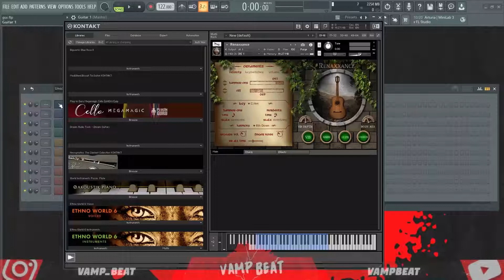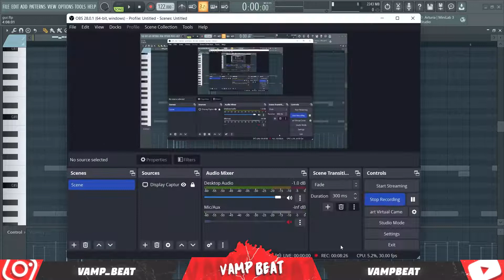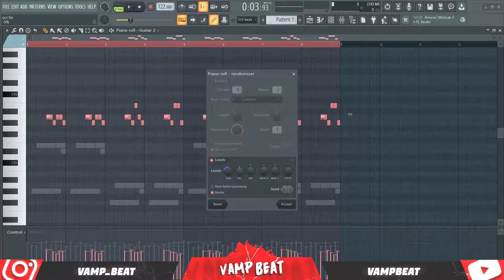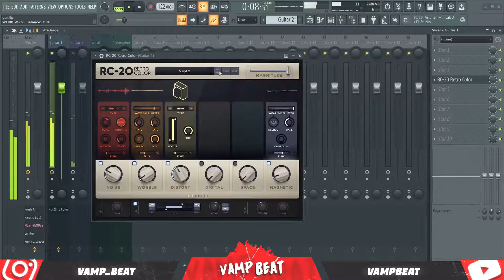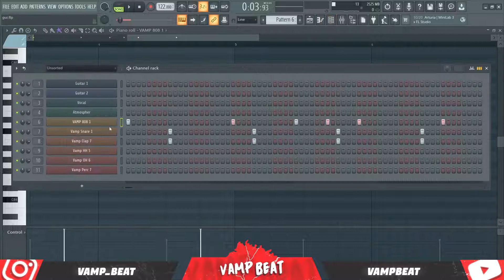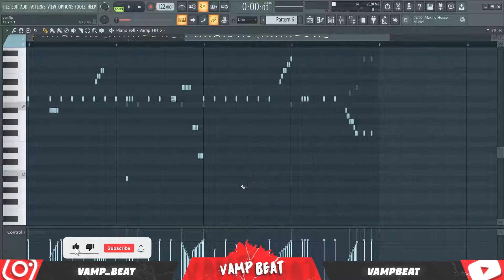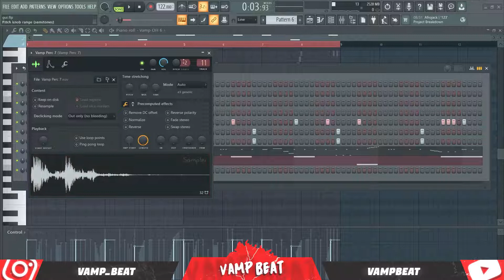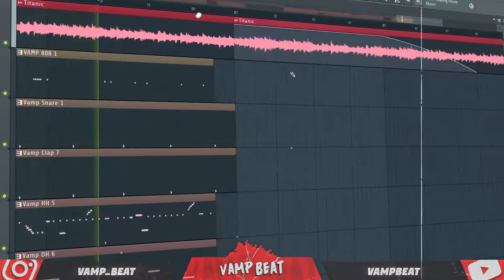How To Make Emotional Guitar Like Cubeatz, Pvlace From Scratch (SECRET KONTAKT BANKS) | FL Studio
0:00 Preview
0:20 Guitar 1
4:42 Guitar 2
11:44 Vocal
16:42 Atmospher
18:03 Mix Melody & Arrangement (×2)
21:28 Snare & Clap
22:30 808
28:36 HiHat
36:06 OpenHat
37:33 Perc
38:47 Mix Drum & Arrangement(×2)
41:00 Final Beat

team producergrind
lil tjay type beat tutorial
j.i. type beat tutorial
mooski melody tutorial
track star beat tutorial
j.i. beat tutorial
how to make j.i. type beat fl studio
how to make lil tjay type beat fl studio
mooski type beat tutorial fl studio 20
how to make heartbreak beats fl studio
cactus jack sample tutorial
how to make dark cubeatz samples travis scott
how to make travis scott samples
travis scott melody tutorial
how to make cactus jack melodies
how to make wondagurl samples
how to make melodies for sheck wes
sheck wes sample tutorial
filtered drake sample tutorial
filtered sample tutorial
filtered sample tutorial easy
how to make samples without vst
one shot tutorial
kontakt sauce
loop breakdown
pvlace loop breakdown
808 mafia sample tutorial loop breakdown
balkan ethnic orchestra loop kit